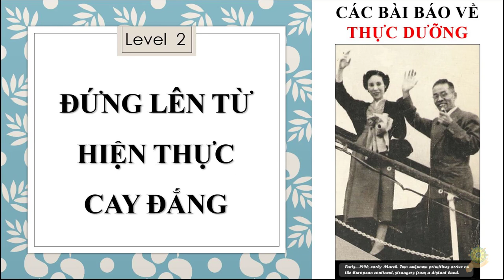Thực Dưỡng Level 2 | Đứng Lên Từ Hiện Thực Cay Đắng | Các Bài Báo Về Thực Dưỡng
Video Cùng Chủ Đề:
14 Chuyển Đổi Số Mệnh | Báo Ứng Hiện Đời Tâp 4 | Hạnh Đoan | Bay Qua Miền Hạnh Phúc
Thực Dưỡng Level 2 | Ăn Thuần Ngũ Cốc Từ Tường Sắp Chết Hóa Thành Bình An | Cuộc Đời Namboku Mizuno
Thực Dưỡng Level 2 | Ăn Uống Đạm Bạc Dù Có Tướng Xấu Cũng Đạt Đến Một Đời Sống Hạnh Phúc
Thực Dưỡng Level 2 | Ăn Uống Thay Đổi Số Phận | Chữa Bệnh Tinh Trùng Loãng | Huỳnh Hữu Trân
Thực Dưỡng Level 2 | Gạo Lứt Giúp Cả Nhà Được Hạnh Phúc | Đổ Thủ Khoa Đại Học
Thực Dưỡng Level 2 | Đạt Được Giàu Sang | Hạnh Phúc | Trường Thọ | Bằng Thức Ăn | Thức Ăn Quyết Định
Thực Dưỡng Level 2 | Tại Sao Số 7 Là Con Số May Mắn | Chữa Bệnh | Công Việc | Làm Ăn | Gia Đình |...
Thực Dưỡng Level 2 | Nhai Thức Ăn Kỹ Chữa Bệnh Tật, Tăng Trí Tuệ, May Mắn, Làm Ăn Phát Đạt,...(TBG)
Thực Dưỡng | Làm Sao Thoát Được Ý Trời | Thoát Khỏi Vận Mệnh Đã An Bài | Thức Ăn Quyết Số Phận